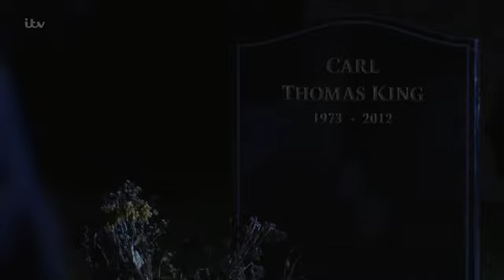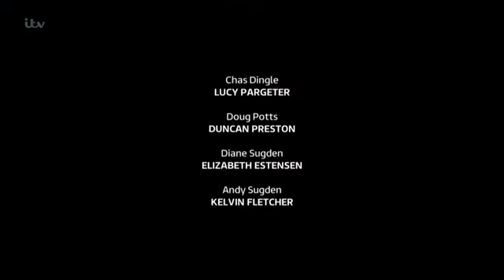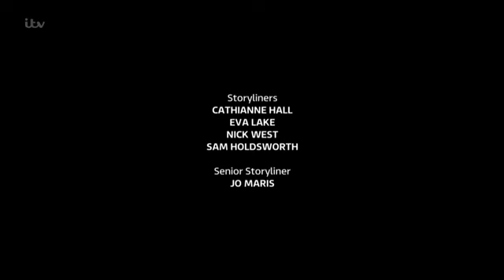Emmerdale 25th November 2015